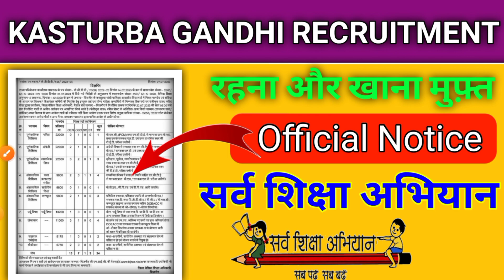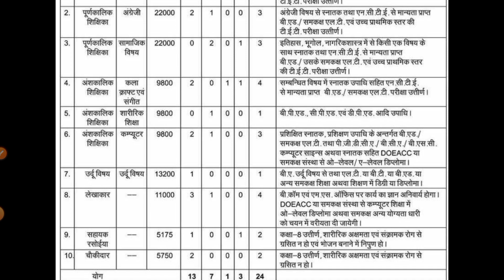KASTURBA GANDHI RECRUITMENT 2023 | KGBV NEW VACANCY 2023 | NEW DISTRICT KGBV JOBS | MITHUN SINGH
Title: Kasturba Gandhi Recruitment 2023 | KGBV New Vacancy 2023 | New District KGBV Jobs | Mithun Singh

Description:
In this video, we bring you the latest updates on the Kasturba Gandhi Balika Vidyalaya (KGBV) recruitment for the year 2023. If you're passionate about women's education and want to make a difference, this is the perfect opportunity for you.

The KGBV program aims to empower girls from disadvantaged backgrounds by providing them quality education and a nurturing environment. With the release of new district KGBV jobs, there are exciting opportunities for dedicated individuals to join this noble cause.

Our expert host, Mithun Singh, will walk you through the recruitment process, eligibility criteria, application procedure, and important dates. Whether you're a fresh graduate or an experienced professional, this video will help you understand the requirements and prepare you for a successful application.

Join us in this informative session and take the first step towards transforming the lives of young girls through education. Don't miss out on this chance to be a part of the KGBV family!